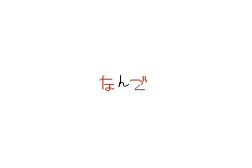E60A89_0AC4477EDE255_002